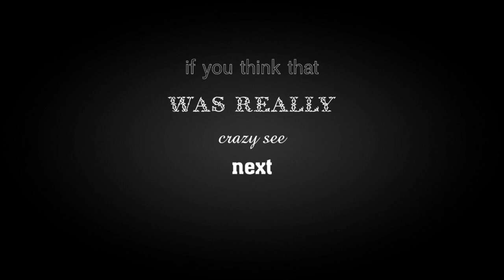The magnificent starfish also known as the sea star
These is why the starfish is the most magical yet magnificent ocean/sea world creature